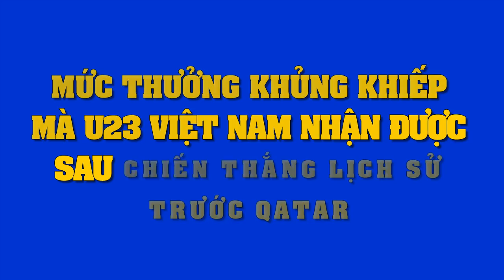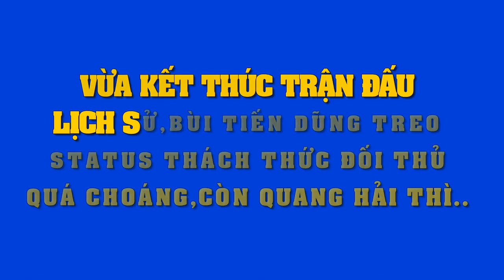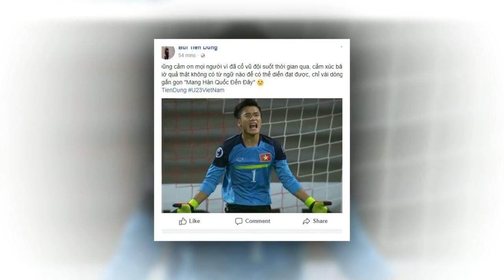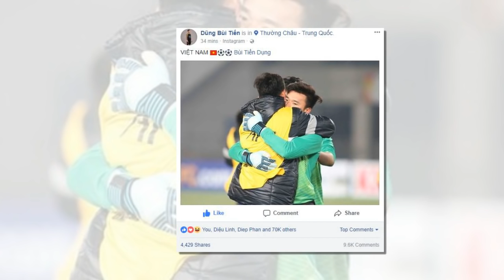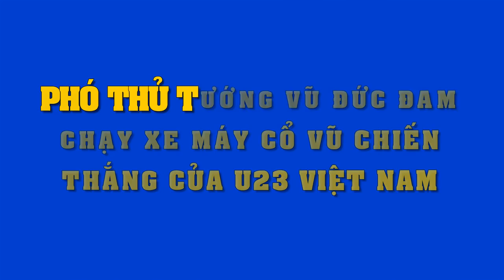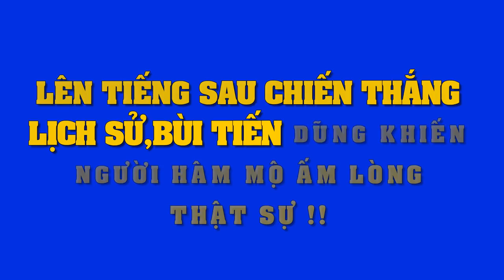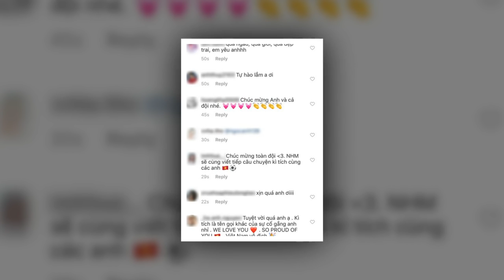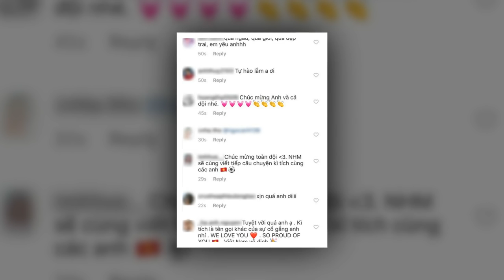Hình ảnh rơi nước mắt tại nhà "người hùng" Bùi Tiến Dũng khi anh đẩy được quả Penalty thứ 2..